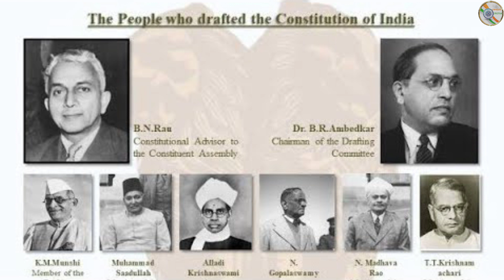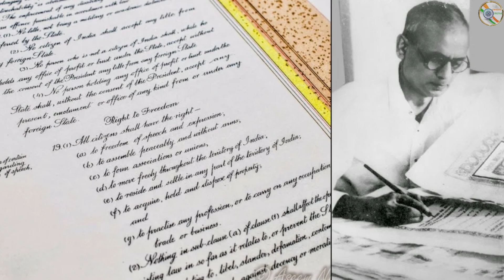26 जनवरी को क्यों गणतंत्र दिवस मनाया जाता है?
26 जनवरी को क्यों गणतंत्र दिवस
मनाया जाता है?
Why is Republic Day celebrated every 26th January?